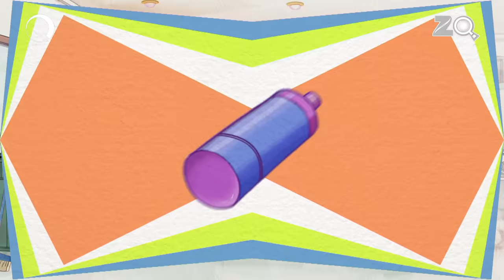Hichkiyan - Bandbudh Aur Budbak New Episode - Funny Hindi Cartoon For Kids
Badrinath and Budhdeb get continuous hiccups from eating something. To make the hiccups stop| the students and teachers suggest tricks that all fail. In the end| all students get hiccups and cannot take part in a singing competition. The announcer also gets hiccups.